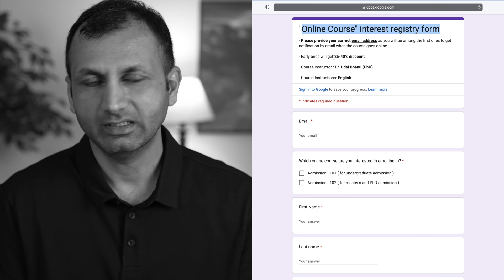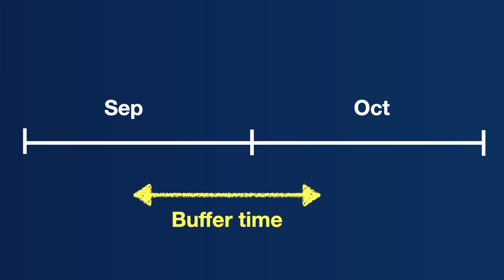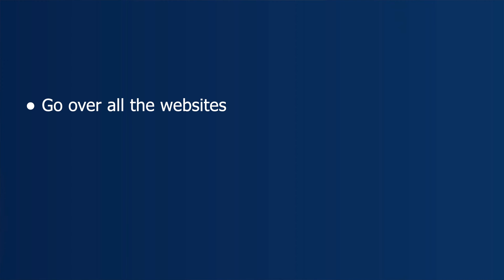Fall 2025 application timeline for MS and PhD in USA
Complete Fall 2025 application timeline for MS, PhD and MBA students

Register your interest in the Online course